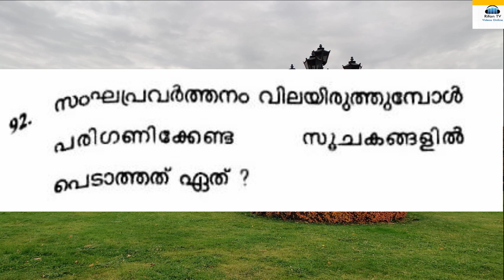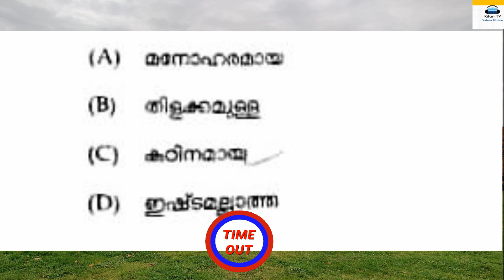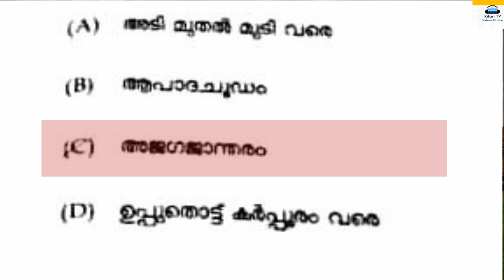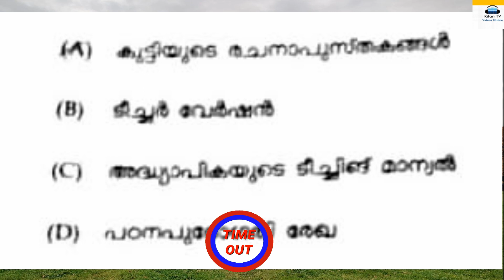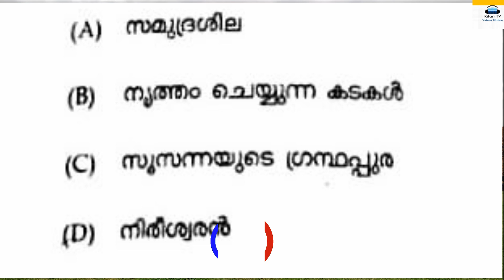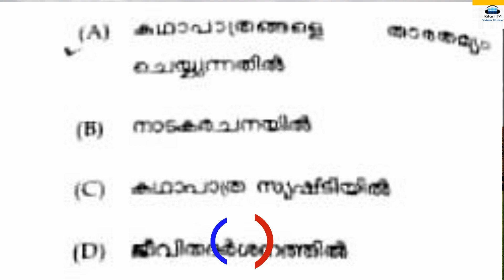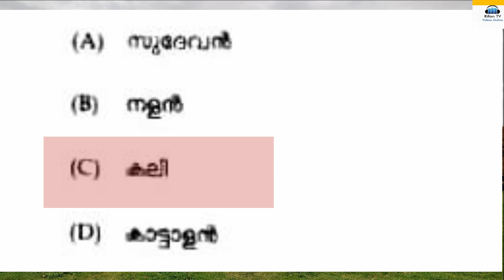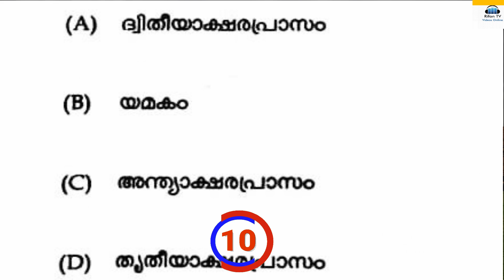Malayalam | Mock Test | KTET | LDC | LPSA | UPSA | Model question answer.